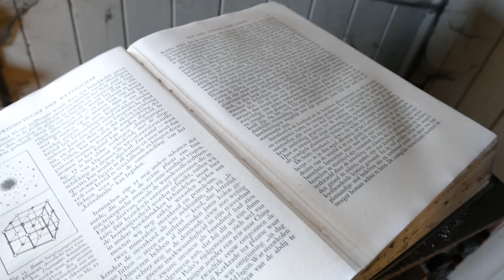VERLATEN OLDTIMERS GEVONDEN IN NEDERLAND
wij nemen jullie mee op ons vette avonturen in het buitenland
meestal verlaten gebouwen in België, luxemburg, Duitsland , Nederland

Music production by: ESN Productions